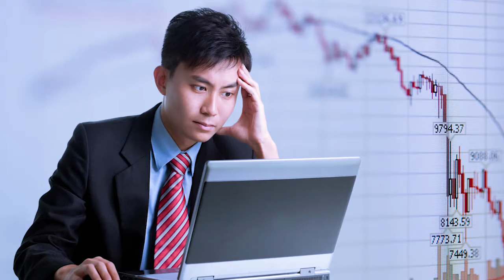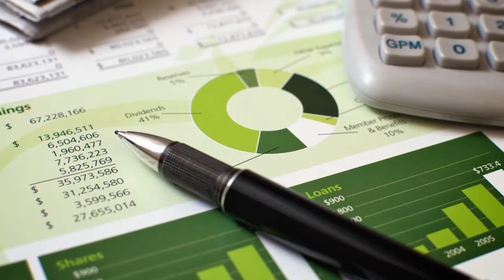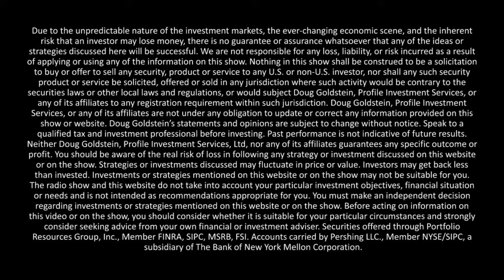Jan Lukacs – Paymo - interview – Goldstein on Gelt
Jan Lukacs, CEO of project management company Paymo, introduces you to the world of time and management products. Find out why time management is important and how it can help you build your business.